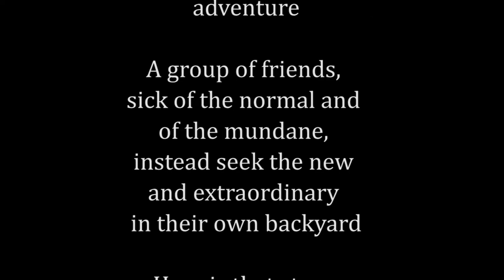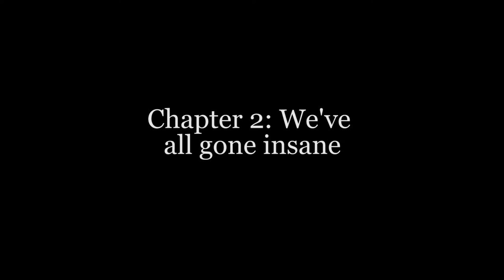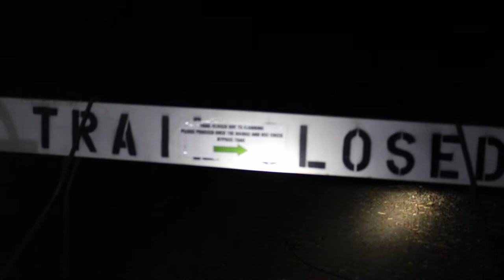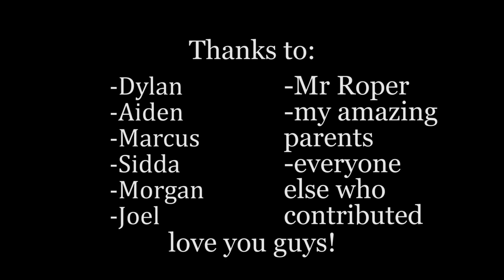Coleman Howe - Lost : A Backyard Adventure